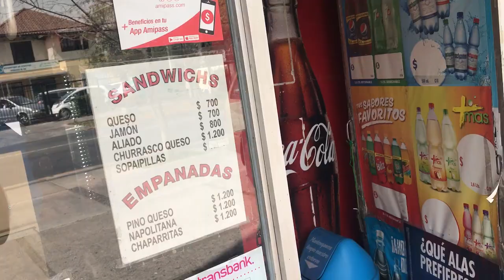BIKING IN SANTIAGO: Ciclovías, Llamas, Plaza Italia, Empanadas, y más! 🇨🇱